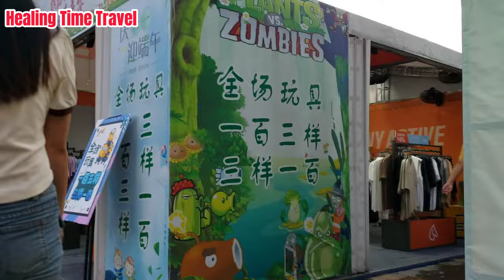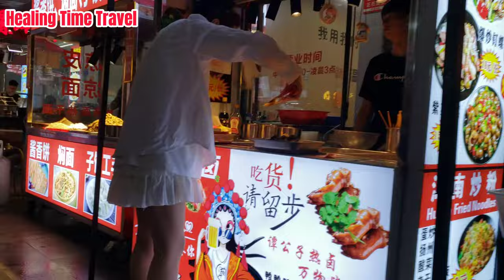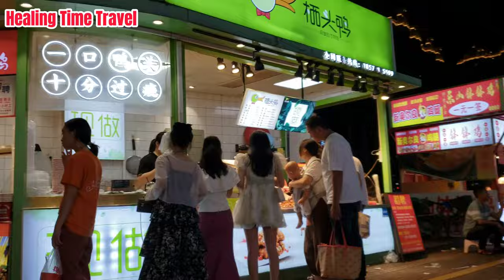June 10, 2024 Record of Nightlife in Chinese Cities